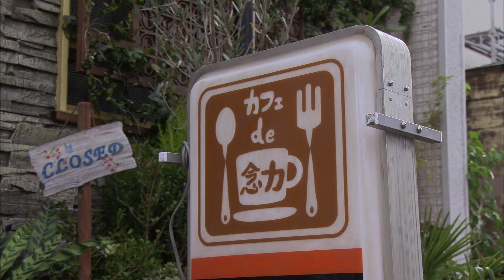映画『曲がれ！スプーン』予告 出演：長澤まさみ／三宅弘城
クリスマス・イブ、とある喫茶店“カフェ・ド・念力”。そこでは、1年に1度本物のエスパーが集い、普段ひた隠しにしている自らの能力を思う存分披露し合うエスパーパーティーなるものが開かれていた。一方、超常現象バラエティ番組のAD・桜井米（長澤まさみ）は、番組企画でエスパー探しに出発！視聴者からの情報を頼りに日本全国を旅して回るがインチキばかり。そんな米がひょんなことから、“カフェ・ド・念力”にたどり着く、突然の米の来店に、自分達の超能力がばれてはならぬと、右往左往のエスパー達！その上、偽エスパーの存在が発覚したからさあ大変！！果たしてエスパー達は無事米を帰すことが出来るのか！？クリスマス・イブ、エスパー達が巻き起こす、抱腹絶倒！ミラクル超能力コメディ！！！

この動画の本編映像はこちら！